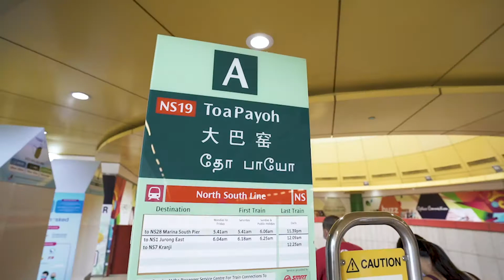Tasty Gourmet Paradise - Bowl & Bowl